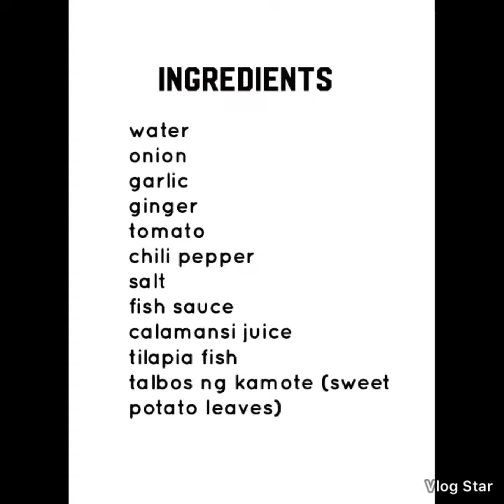Tilapia sa Talbos ng Kamote VB19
Daily Cooking
Favorite fish
Hey guys hope you do all have your lunch and have a blessed day today🥰🙏
I am gonna share to you the simpliest way of cooking tilapia fish especially if you would like to have soup and fastest way of cooking your fish😋
I hope you enjoy watching and do try this at your home too👌